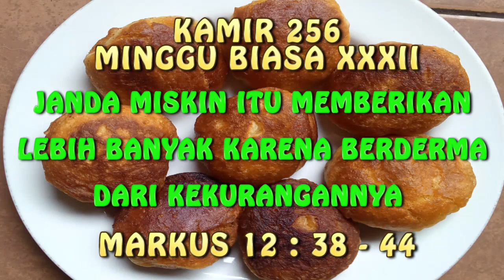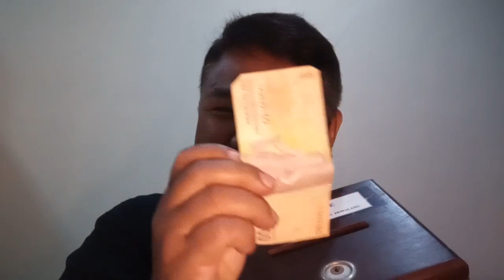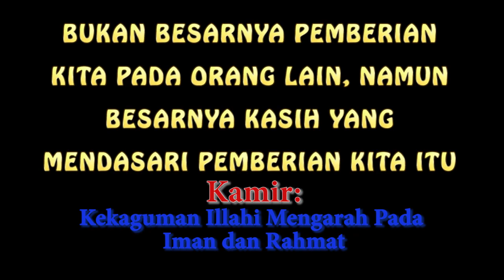KAMIR 256 MINGGU BIASA XXXII, Minggu 07 November 2021 Janda miskisn itu memberi dari seluruh nafkahn